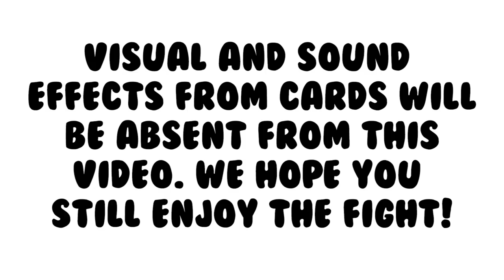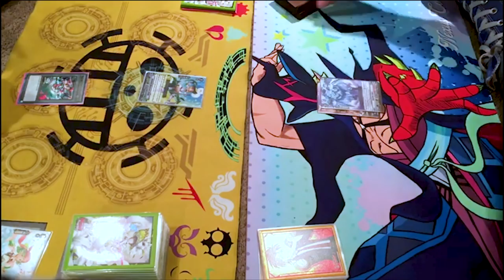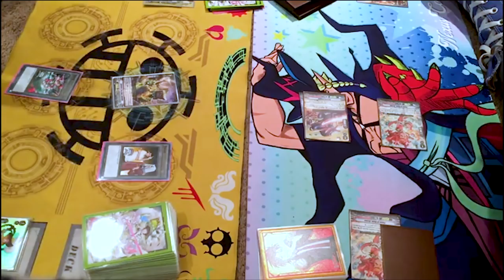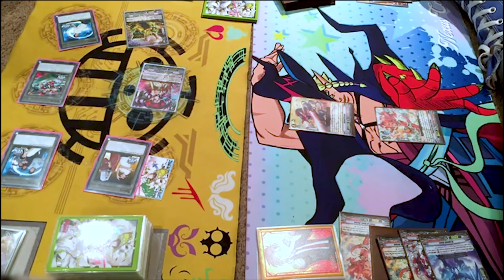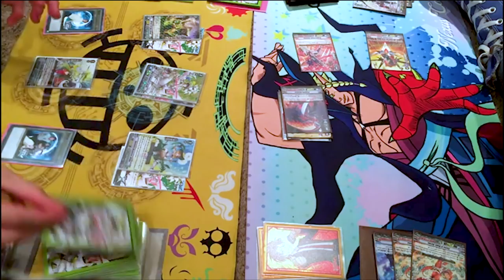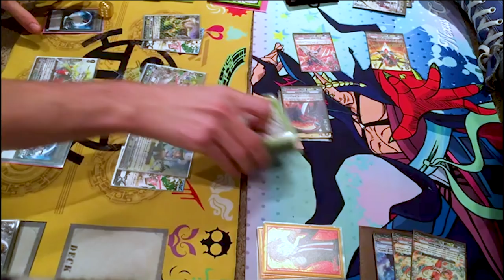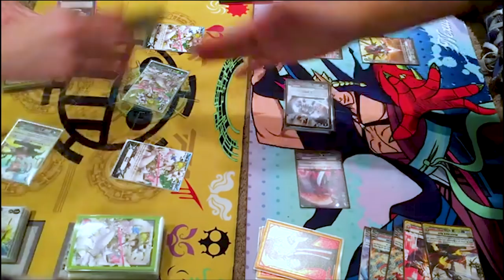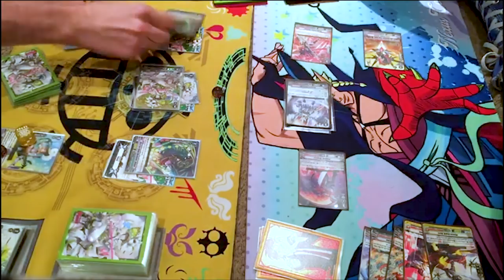Neo Nectar Vs. Kagero | Standard | Cardfight!! Vanguard (V Series)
Gabe using Neo Nectar Vs. Jose using Kagero. Enjoy the fight!